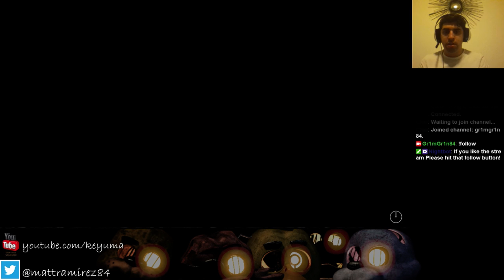Five Nights on Friday Night! Let's get scared together! Pt2 (Part 1)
On to night 3 and 4 of Five Nights at Freddy's! Lot's of bumps and hiccups and scares for everyone!